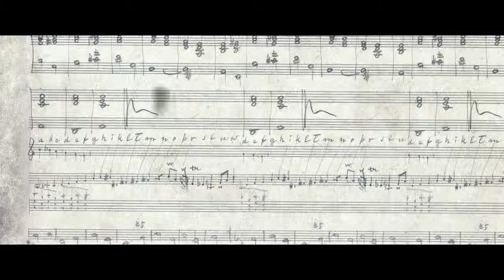Letters to Sofia Trailer | 2012 | Artbox Production House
Letters to Sofia (Laiškai Sofijai, 2012)

Director and Screenwriter: Robert Mullan
Executive Producer: Peter Gerard Dunphy
Producers: Kęstutis Drazdauskas, Rokas Zubovas, Artūras Dvinelis, Robert Mullan